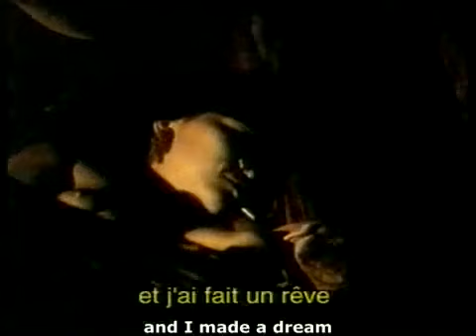"Spirits Of The Rainforest" (1/7)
Andy Jilling's famous ethnographical documentary about a Yanomami village in the Amazon rainforest of Venezuela.
Famoso documental etnográfico de Andy Jilling sobre una comunidad Yanomami en la selva amazónica venezolana.